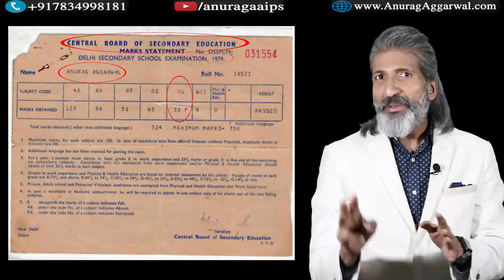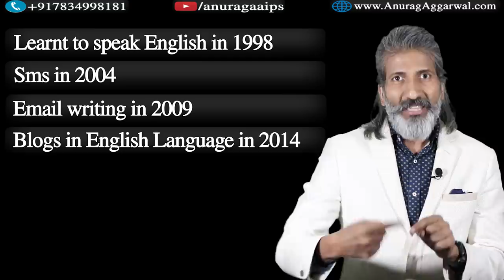Anurag Aggarwal is awarded Best blogger in India on public speaking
Description:  Mr Aggarwal’s blog has been awarded as the best blog in India, no 2nd in Asia and no 15 in the whole world on public Speaking.
ANURAG AGGARWAL INSTITUTE OF ENTREPRENEURSHIP & PUBLIC SPEAKING